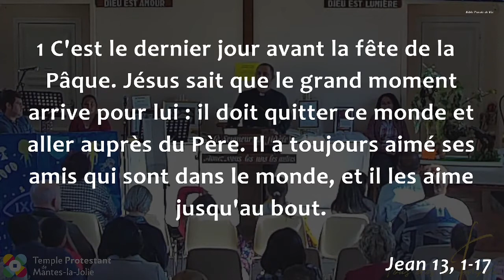Arnaud Lépine-Lassagne - La veille du grand soir, aimer jusqu'au bout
Lecture :

Decription :

Retrouvez nos cultes en live sur Facebook le dimanche matin
(𝗣𝗮𝘀 𝗯𝗲𝘀𝗼𝗶𝗻 𝗱𝗲 𝗰𝗼𝗺𝗽𝘁𝗲 𝗙𝗮𝗰𝗲𝗯𝗼𝗼𝗸 pour suivre l'actualité du temple et les lives du dimanche.)
* 10h45 pour Mantes-la-Jolie :